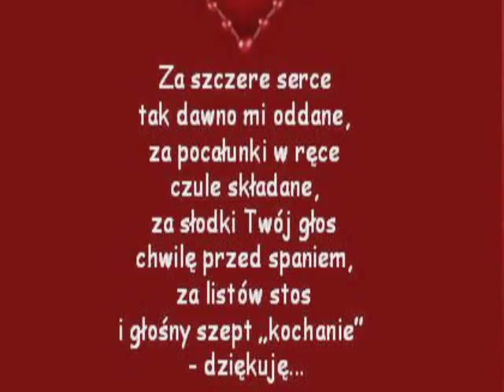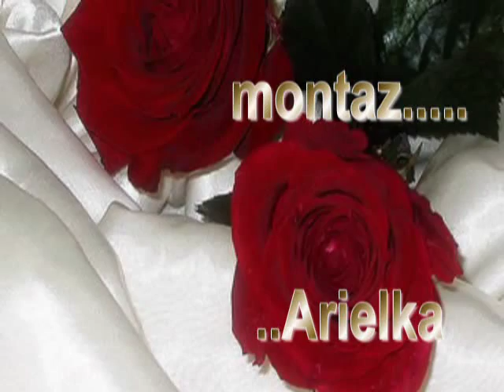Walentynki - Aime - Moi...Arielka.avi